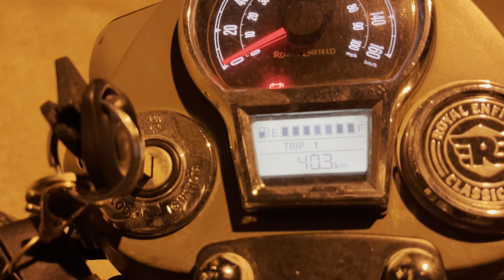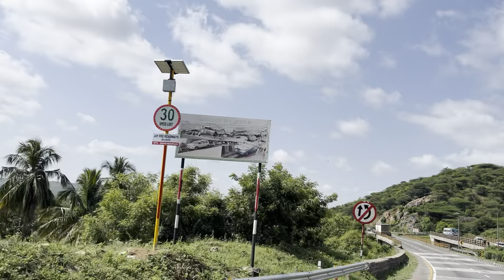BANGALORE To Yercaud bike trip with riding group on Royal Enfield Classic 350 😍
In this video, I have covered my experience of my last trip from Bangalore to Yercaud Tamil Nadu. Yercaud is a very beautiful hill station near Bangalore. This is one of the best place you can visit under 200 km from Bangalore.

Checkout other road trips from bangalore : Bangalore Road trips

This is one of the perfect place to visit during summer or during winter temperature of this place will be somewhere around 20°C to 25°C during summer and 10 to 15°C during winter. So if you are planning for a bike ride or for a family trip from Bangalore this might be a perfect choice for a day outing. ￼ I visited your cut with a Bike group. We took Krishnagiri and Salem route and this is one of the best route because on the way you will see lot of scenic view and also this view is very famous for various breakfast point. Many riders comes to Krishnagiri or Salem during their breakfast ride, you can enjoy Italy Dosa or any South Indian food during your breakfast ride here at Krishnagiri. I will be uploading various blog mostly on road trips from Bangalore.